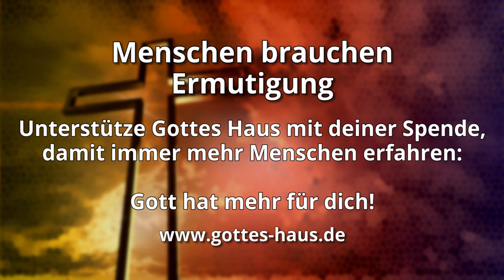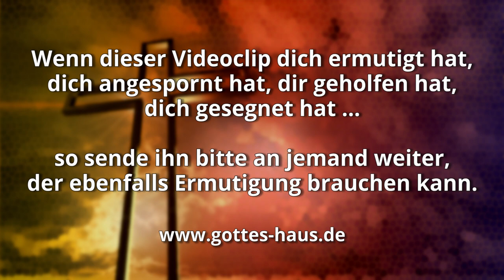Jeshua = Heil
Das Wort „Jeschua“, der hebräische Namen von Jesus, bedeutet: Hilfe, Rettung, Heil. Jeschua und Heil sind identisch, es sind sozusagen austauschbare Begriffe. Das Heil ist eine Person, nämlich Jesus Christus. Wenn wir ihn annehmen und unser persönliches Heil in ihm empfangen, bedeutet das, dass wir damit auch die umfassenden Segnungen Gottes für jeden einzelnen Lebensbereich empfangen.

Die alten Glaubensväter hatten mit dem heute zwar selten gebrauchten, aber dennoch sehr ausdrucksstarken Wort „Heiland“ versucht, die tiefe Bedeutung des hebräischen Namens aufzugreifen und die Einheit des Retters mit dem durch ihn gebrachten Heil deutlich zu machen.

Es ist gut, wenn wir - gerade als Deutsche, denen dieser Begriff „Heil“ nahezu geraubt wurde - ein Verständnis für die tiefe Bedeutung dieses Wortes haben.

Siehe, Gott ist mein Heil … der HERR, ist meine Stärke und mein Loblied, und er ist mir zum Heil geworden. Und mit Freuden werdet ihr Wasser schöpfen aus den Quellen des Heils und werdet an jenem Tage sprechen: Preist den HERRN, ruft seinen Namen aus, macht unter den Völkern seine Taten bekannt, verkündet, dass sein Name hoch erhaben ist!
Jesaja 12,2-4

Nun, Herr, entlässt du deinen Knecht nach deinem Wort in Frieden; denn meine Augen haben dein Heil gesehen, das du bereitet hast im Angesicht aller Völker: ein Licht zur Offenbarung für die Nationen und zur Herrlichkeit deines Volkes Israel.
Lukas 2,29-32